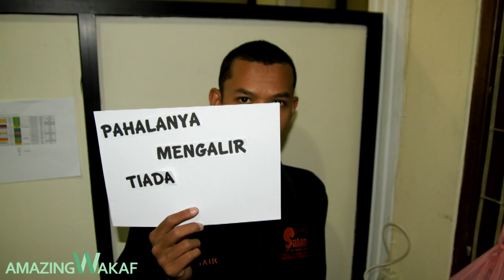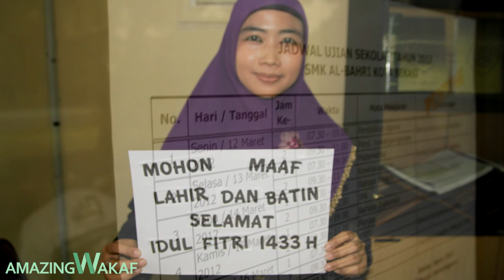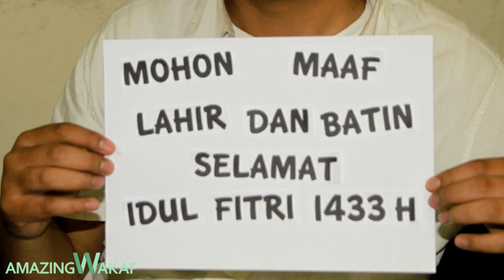Selamat Idul Fitri 1433 H